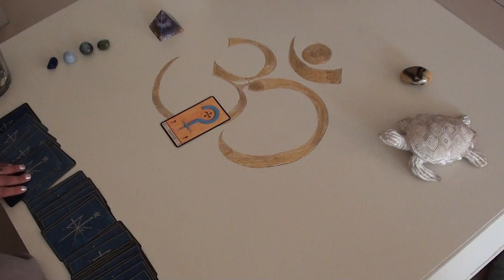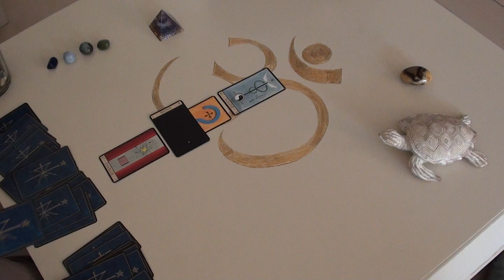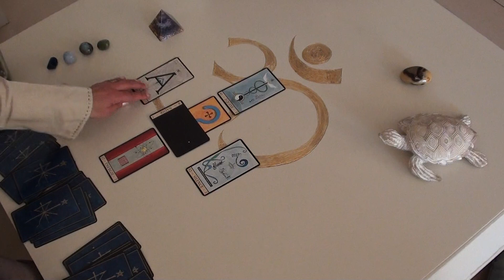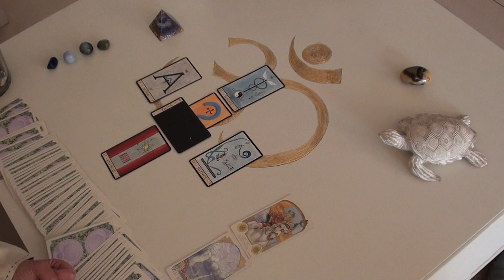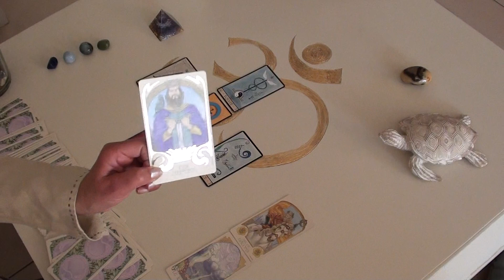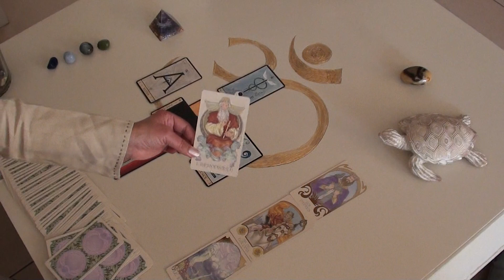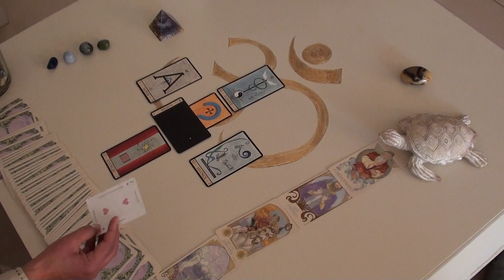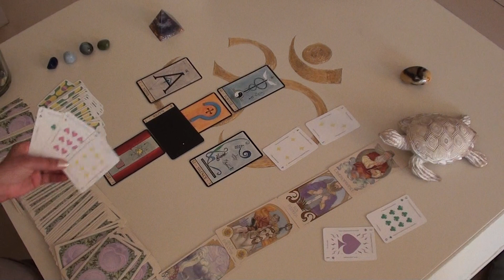un grand doute, vous hésitez? vous avez un extraordinaire talent la musique le silence vous guident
you've whole for to heal - tu as tout pour guérir ET si la réalité te fait défaut, change ta vison...
Bonjour à TOUS ! je suis votre ORACLE DIA. Depuis le 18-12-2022 je filme les tirages et vous les partages. Vous pouvez aller sur ma playlist les tirages sont classés par semaine et par astro du mois. Je transmets des messages sous réception médiumnique et divine ! les messages sont de tous niveaux (individuel, collectif, national…et partent du plan physique au plan spirituel, astral…). Parfois les tirages sont intemporels mais je fixe une date pour les classer dans les playlist’s.
Retenez les infos qui vous parlent et qui résonnent en vous.
Je vous souhaite une bonne écoute et la bienvenue dans la DIA (lumière)!
« que mes guidances vous permettent d’obtenir la clarté et la vérité ! »
Vous souhaitez me faire un don ?! volontiers !
bien-sûr je fais les tirages par ‘’amour’’. M’offrir du matériel pour les vidéos, des cartes oracles, tarots…c’est déjà un beau don !
@très vite ! VOTRE ORACLE DIA et restez branchés !